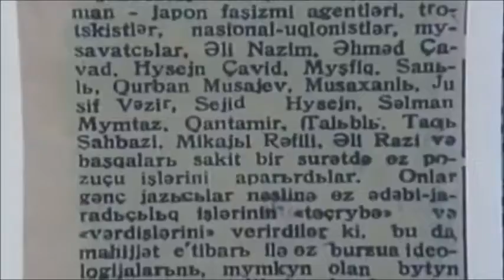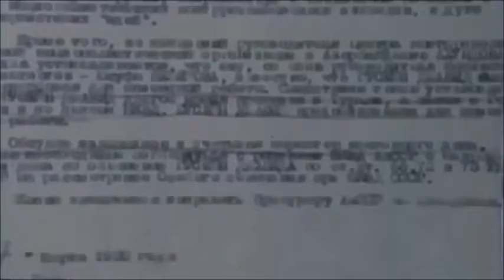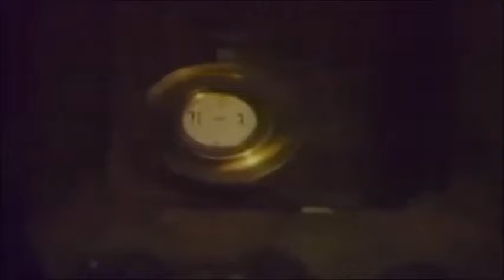Hüseyn Cavid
Şair, yazıçı və dramaturq. Azərbaycan ədəbiyyatında romantizm ədəbi cərəyanının əsas nümayəndəsi olan Hüseyn Cavid milli romantik şeirin və mənzum faciənin banisidir.
Hüseyn Cavidin poeziyası onun romantik şeirlərindən və poemalarından ibarətdir.
İdealla varlıq arasındakı ziddiyyət, ideal həqiqət axtarıcılığına istiqamətlənən xəyallardan yaranan lirik-fəlsəfi düşüncələr Cavid şeirinin başlıca məzmununu təyin edir. Şairin lirik “mən”i qayğılı, narahat düşüncələr və zəngin xəyallarla yaşayan filosof xarakterli aşiqdir.